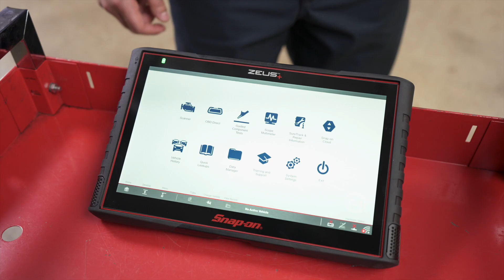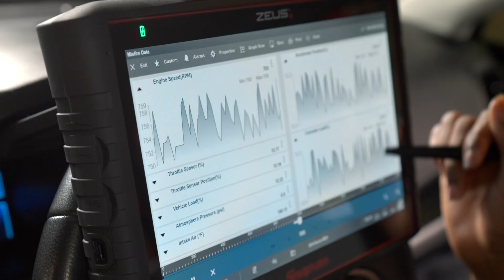THE NEW ZEUS+™ | Snap-on Diagnostics UK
THE SUPER-POWERFUL, SUPER-INTELLIGENT, SUPER-AT-EVERYTHING DIAGNOSTIC TOOL.
Driven by Fast-Track Intelligent Diagnostics, the ZEUS+ provides you with the information you need to diagnose, repair and manage any issue – simplifying your workflow and increasing your efficiency on every job.

New Here?